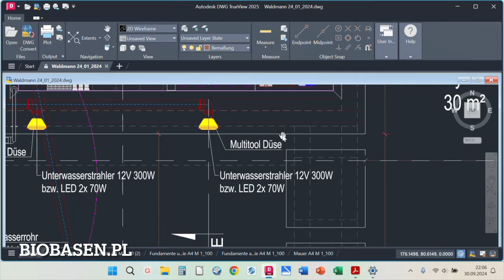RELACJA Z BUDOWY. STAW KĄPIELOWY TYP 4.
Relacja z budowy i omówienie stawu typu 4.
Jest to rozwiazanie z produkowanym przez nas  tzw. filtrem szybkim i komorą filtracyjną, gdzie rośliny w filtrze hydrobotanicznym pełnią znikoma rolę filtracyjną. Ich głównym zadaniem jest podkreślenie naturalnego charakteru stawu kąpielowego.
Biobasen jest izolowany szara folią pvc.